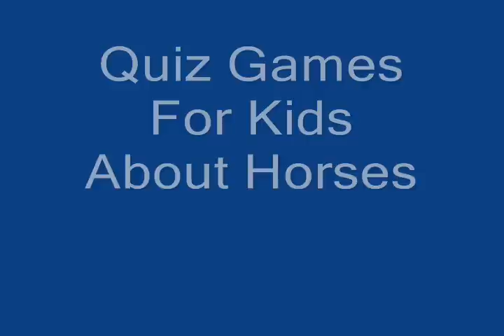Brain Teasers Brain Games For Kids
Brain teasers brain games for kids Learn interesting facts about horses with fun interactive brain games. This Kindle quiz book plays like a game. It's filled with dozens of funny and interesting facts about ponies, mustangs and broncos, plus beautiful color pictures of horses.

These interactive quizzes make learning easy. The fun brain teasers test you horse sense. All quiz questions are multiple choice. Each trivia question has a funny or interesting horse picture that gives you a hint to help you answer the question. The quizzes are for girls and boys of all ages, even adults will enjoy the fun brain teasers.

Brain teaser games will keep kids entertained while traveling or waiting for appointments. Parents enjoy spending quality family time playing the brain games with their children.

The brain teaser book also includes kid friendly jokes and funny horse videos. Meet the world's smallest horse and one of the gentle giants of the horse world. Watch horses playing with toys and having a ball in the videos at the end of the book.